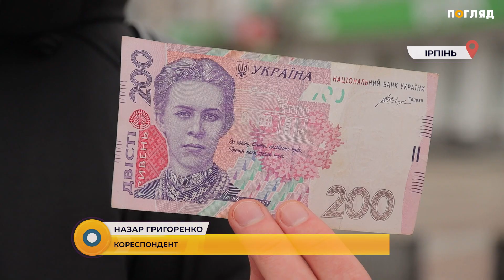🗣 🎤 ⏱ БЛІЦ-СТОП: чи чули Ви колись про Багряного?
Україну, нарешті, накрила стрімка хвиля українізації практично у всіх сферах: культура, мистецтво, музика, медіа тощо. На фоні цього ми підібрали низку питань на культурну та літературну тематику. Тож давайте разом дізнаємося скільки правильних відповідей вдалося отримати від наших громадян.